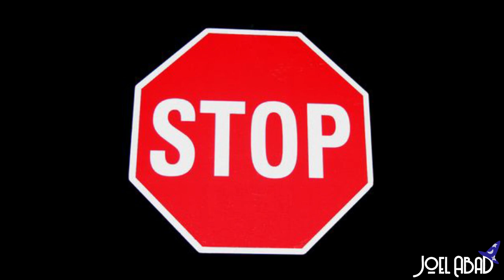DANNA PAOLA CANTA RBD - VIDEO REACCION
Nueva semana, nuevo video, nuevo JOELMOMENT :)